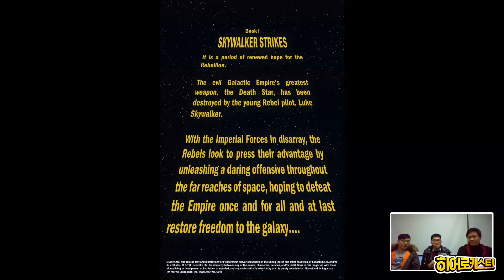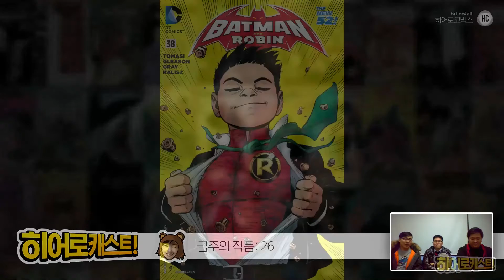히어로캐스트 #1 - 2부: 1월 넷째주 만화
히어로캐스트는 미국만화 커뮤니티 히어로코믹스 회원님들에게 매주 새로운 미국만화 소식을 알려드리는 주간 인터넷 방송입니다.

오랜 시간 기다려주신 히어로캐스트가 드디어 히어로코믹스 회원님들에게 찾아갑니다.
과연 스프링필드, 마커스, 26은 이번에는 무사히 방송을 마칠 수 있을 것인가?

히어로캐스트 #1 - 제 2부에서는 지난 2주동안 나왔던 주요 만화들을 소개하는 시간을 갖습니다.

00:36 - 스타 워즈 #1
11:06 - 배트맨과 로빈 #38
16:16 - The Wicked + The Divine #7
24:32 - 그레이슨 #6
28:55 - 슈퍼맨/원더우먼 #15